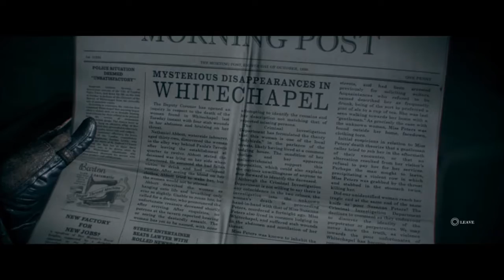The Order: 1886 - Chapter 1: Always A Knight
The Order: 1886 is a third person shooter game set in London, year 1886, during the time an old order of knights keep the world safe from half breeds, creatures half human and beast. The main protagonist of the game is called in the knights order as Sir Galahad, which is the character used by the player throughout the game. Supporting the main character are his fellow knights Lady Igraine and his mentor and long-time partner Sir Percival and also a knight-in-training Marquis De Lafayette. Together this group will fight the half breeds and uncover secrets that will affect the whole of London and the center core of King Arthur’s Knights of the Round table.

The main strength of this PS4 exclusive is its great graphics, realistic movement and facial animations, detailed environments and awesome cinematography; it’s like both watching and playing a 3D film at the same time. Its gameplay is your typical third person shooter added some interactive gameplay during its cutscenes which despite not great, they did a solid job at that aspect. However, it’s main flaws are it’s very short campaign, lack of replayability, lack of multiplayer mode or challenge mode and how irrelevant the collectibles lore in connection to the main story. That is all. Enjoy!